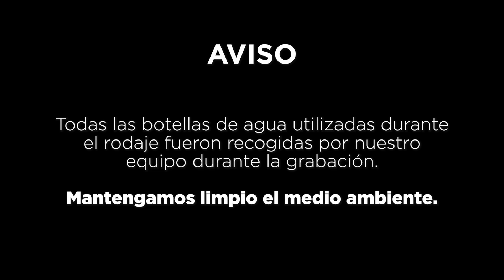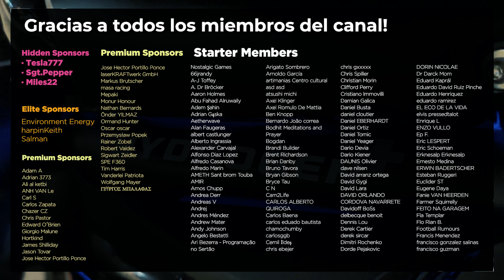ESTA MOTO FUNCIONA CON AGUA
El MOTOR DE AGUA PROHIBIDO EXISTE . Creamos una Moto que Funciona con Agua

Ya han sido varios los inventores que han construido motores capaces de extraer combustible del agua y utilizar este combustible para su funcionamiento, pero todos han muerto misteriosamente o han sido silenciados. Las grandes empresas que controlan el mundo tratan de ocultar estos inventos y hacen creer a la gente que esta tecnología no existe.
Pero nosotros hemos replicado esta tecnología y la hemos implementado en esta moto para demostrar que es posible obtener combustible del agua

En uno de nuestros videos anteriores modificamos una motocicleta para que funcionara con agua. Para que esto fuera posible, incorporamos en la parte trasera un equipo de electrólisis altamente eficiente que era capaz de descomponer las moléculas de agua en Hidrógeno + Oxígeno. Gracias a estos componentes nuestra motocicleta podía funcionar sin gasolina.
Ahora hemos incorporado este equipo de electrólisis dentro del tanque de combustible y hemos añadido algunas medidas de seguridad. De esta forma nuestra motocicleta es mucho más bonita estéticamente y puede recorrer más de 1000Km con una sola recarga de agua.

¡ATENCIÓN!:
Nuestro equipo ha recogido los envases que hemos tirado en la grabación del vídeo

ÍNDICE:
0:00 Intro
0:55 Explicación
2:45 Bebiendo agua antes de echarla al depósito
4:12 Pruebas de funcionamiento reales
6:36 Un motorista se fija en nuestra moto
9:29 Agradecimientos

¡Síguenos!

- harpinKeith
- Salman
- Environment Energy

¡GRACIAS!